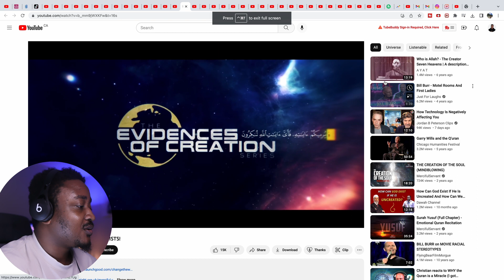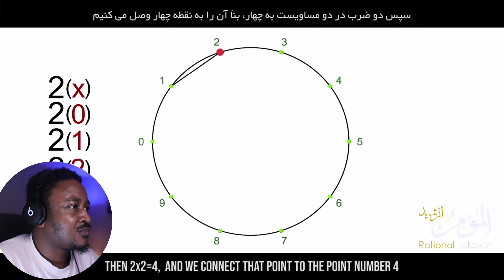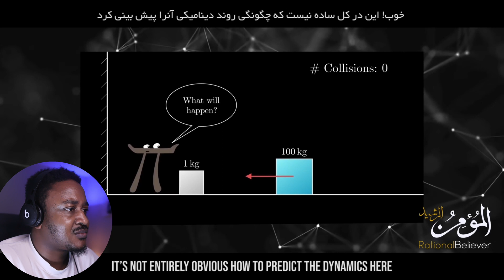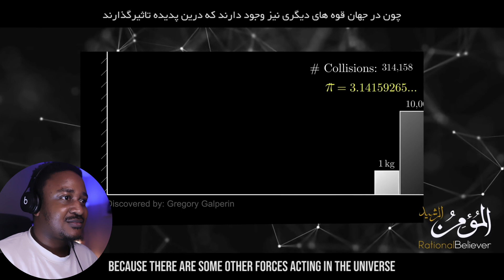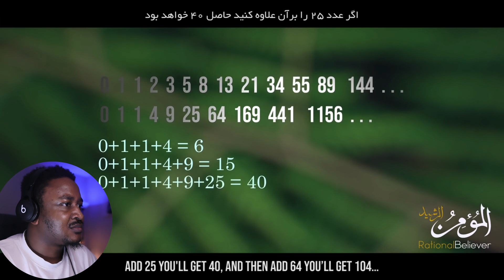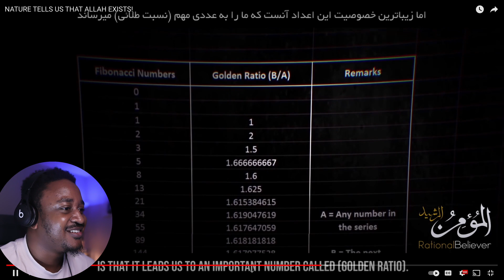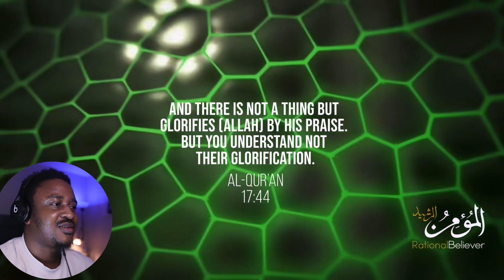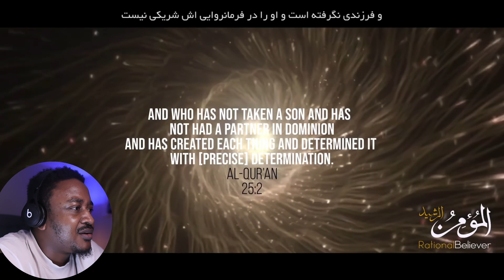Allah is in Everything | watch scientific Explanation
Physicists prove that God is in Nature

vibewithjudeo